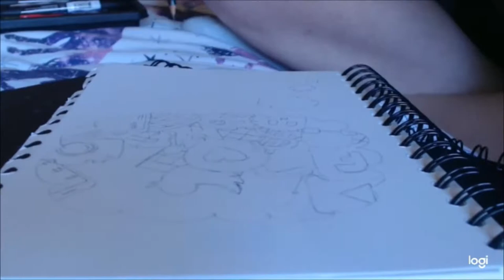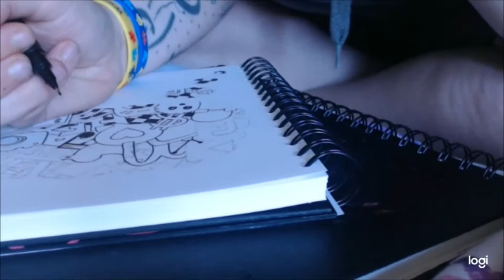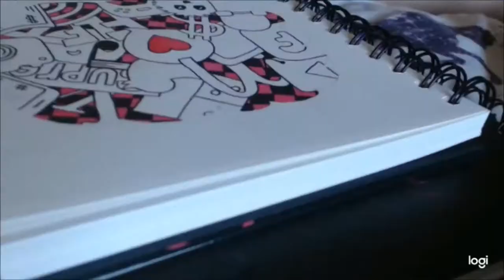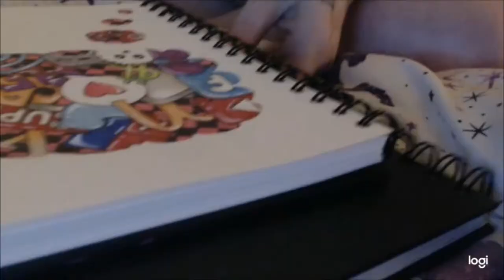Inktober 2019 | Day 2 - MINDLESS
I went with the concept of "Mindless Habits" for this one.
I really enjoyed this idea, really got me thinking...

TOOLS:
- Derwent Graphic Pencil 3B
- Uni Pin Fine Line 0.5
- Winsor & Newton Brushmarkers
- Posca 1MR White